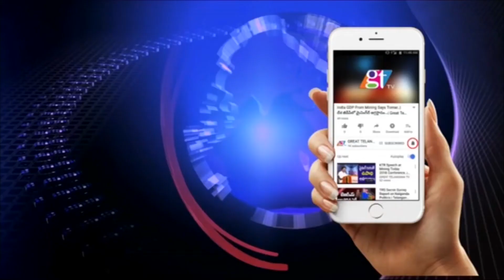శ్రీశైలాన్ని వీడని కృష్ణమ్మ | Telangana And Andhra Pradesh TWO States Water Issue | GT TV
Telangana And Andhra Pradesh TWO States Water Issue | | Nagarjuna Sagar | Krishna Water | GT TV